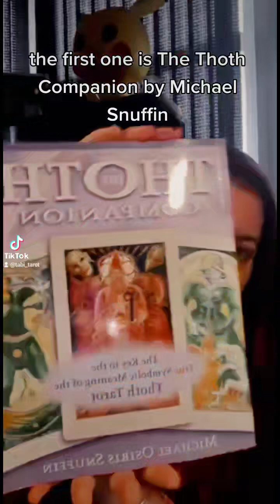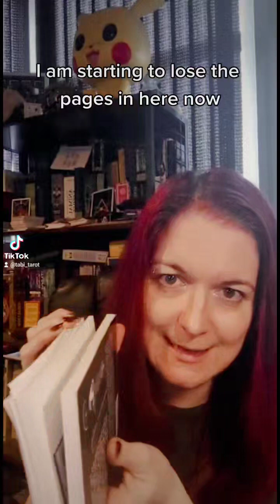Getting started with the Thoth Tarot — Emma discussed two fantastic books and an amazing podcast